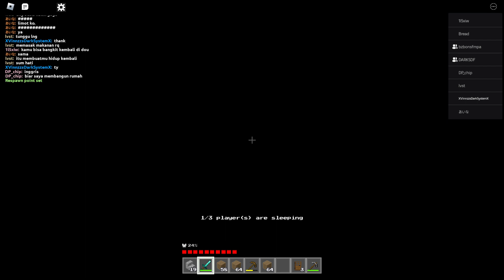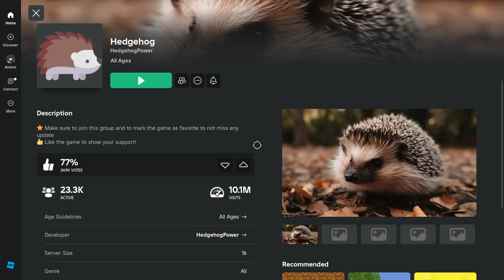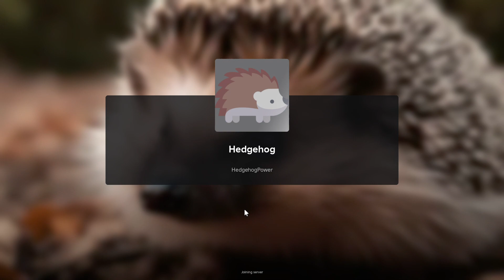Erm, just Minecraft in Roblox I guess #3 by PolPereboom